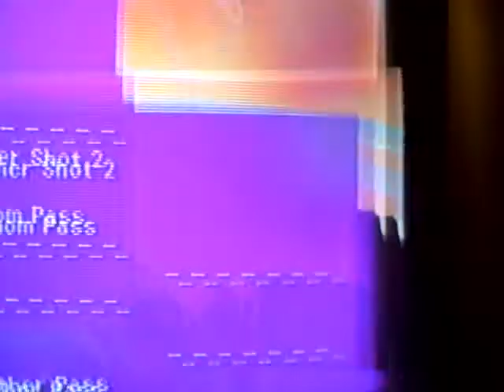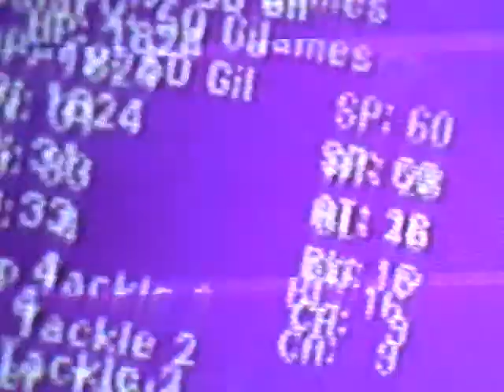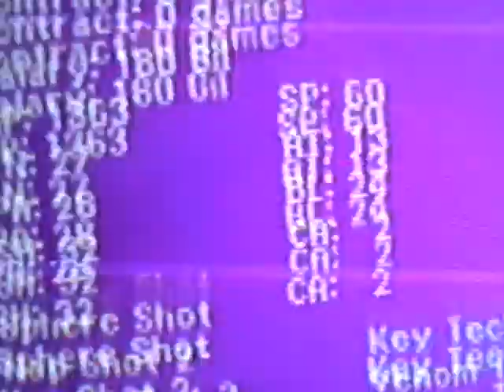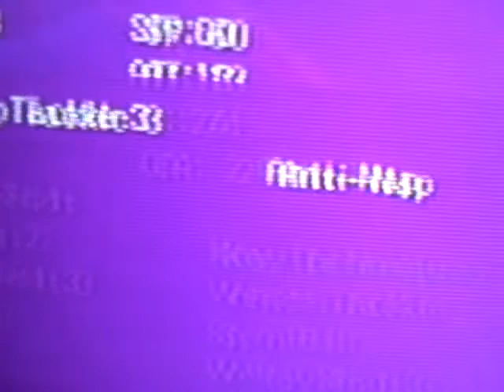final fantasy X blitz ball airship part 1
most of the players on the albed air ship